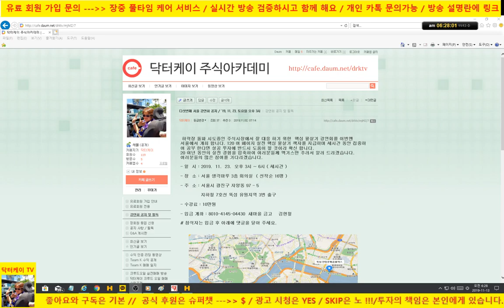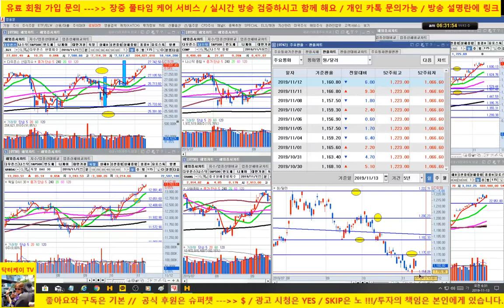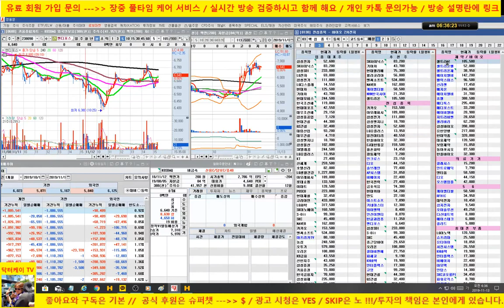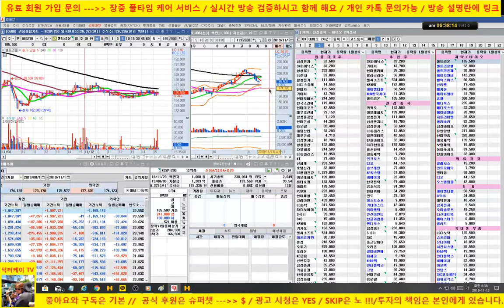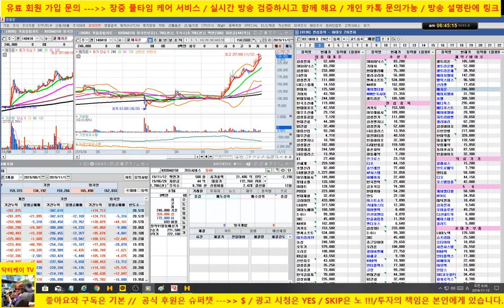[바이오 HOT 7] 셀트리온, 셀트리온 헬스케어, 에이치엘비, 신라젠, 헬릭스미스, 메지온, 에이치엘비 생명과학,셀리버리/매일 전략제시/닥터케이